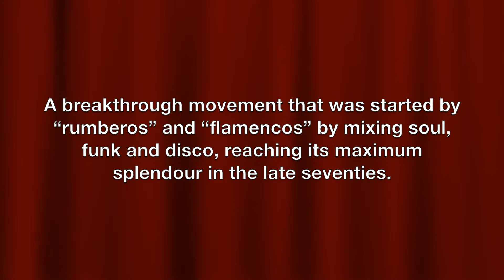¡Naino! Spanish Gipsy Soul Funk Disco 1974-1984 LP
This compilation is dedicated to the fusion of black music and gypsy music created during the last century in Spain. We will mainly focus on a breakthrough movement that was started by “rumberos” and “flamencos” by mixing soul, funk and disco, reaching its maximum splendour in the late seventies. By mixing these genres, all executed unashamedly, musicians were able to explore new sounds and discover links between these two well-known musical traditions, so distant and yet so close. For this compilation, we have chosen fourteen of the best songs, all recorded during those times and released between 1974 and 1984